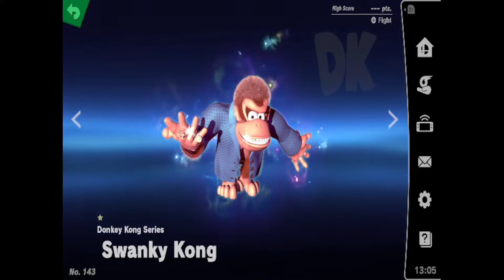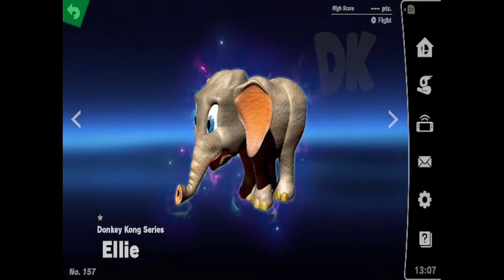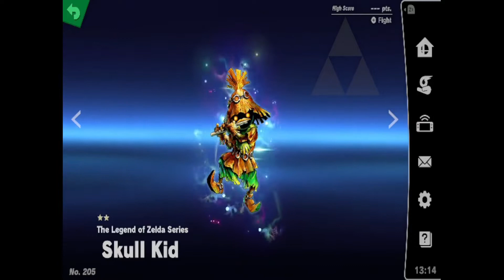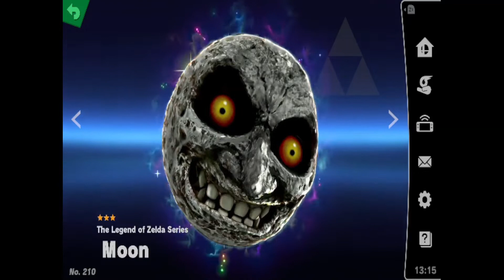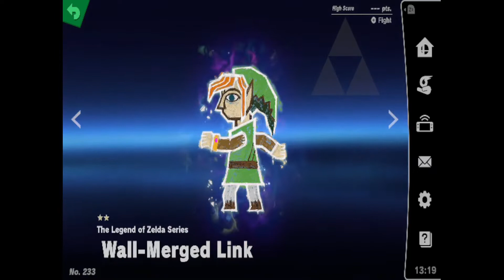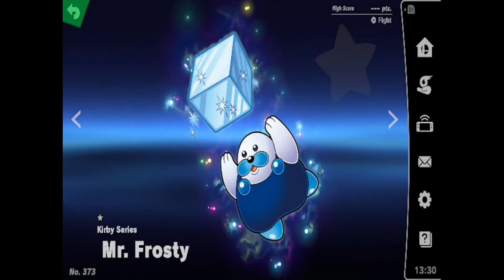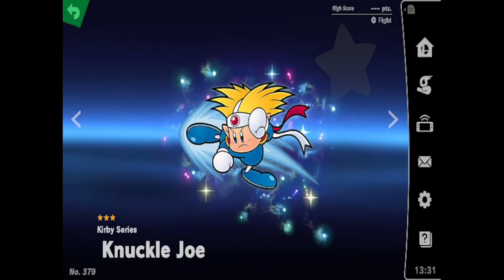Smash Bros or Pass Bros Part 2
Continuing to divulge WAY too much about ourselves.